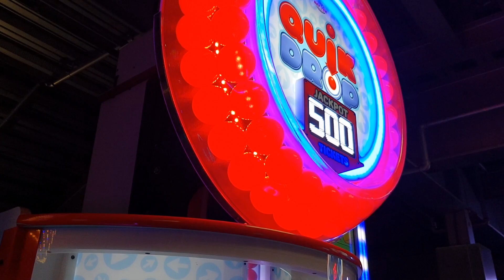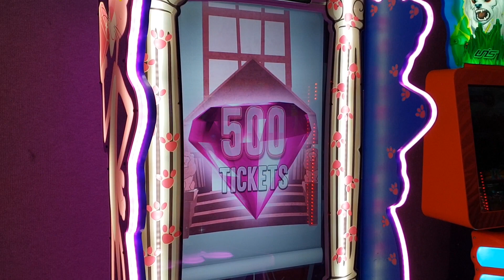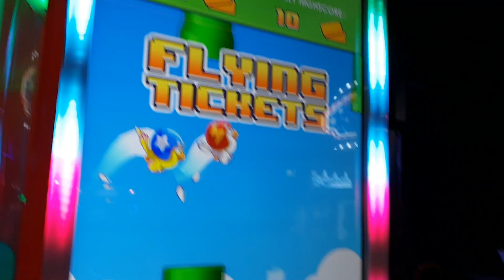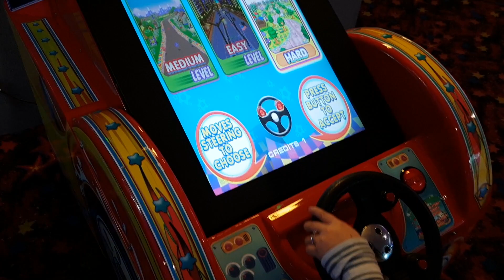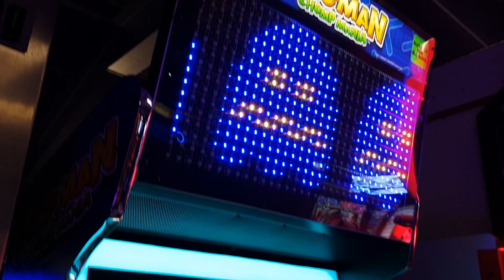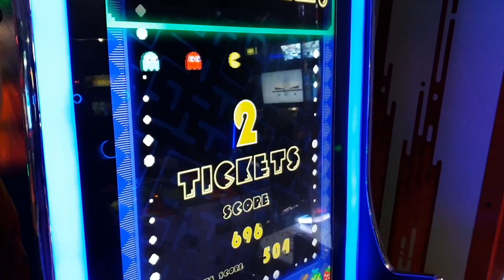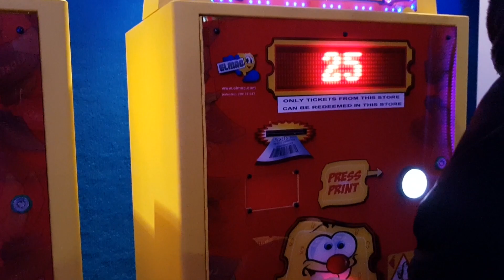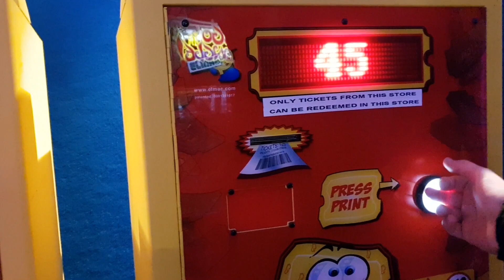LUCKIEST quik drop JACKPOT ever!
Join us as we explore the Timeout at Westcity! Watch us play Quik drop and get a surprising arcade game Jackpot. We also play a bunch of other new games!

Let us know what other games you would like us to play next!